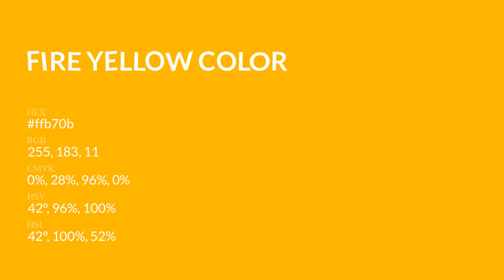Fire Yellow color ffb70b hex Cool Yellow color ffb70b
What color is Fire Yellow ? ffb70b hex, Cool Yellow color ffb70b

Hex ffb70b Color Code is also known as Fire Yellow color

Hex ffb70b Color code in RGB color code model is created after adding 100% red color, 71.76% green color and 4.31% blue color.
Hex ffb70b Color code in CMYK color (process color) code model is generated after subtraction of 0% cyan, 28% magenta, 96% yellow, 0% black.